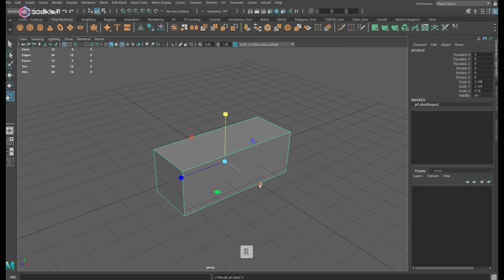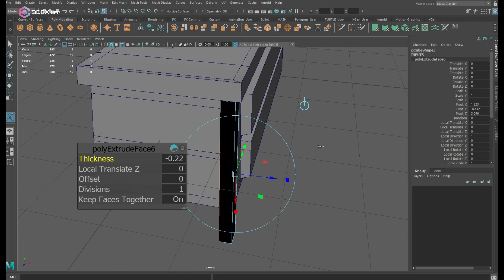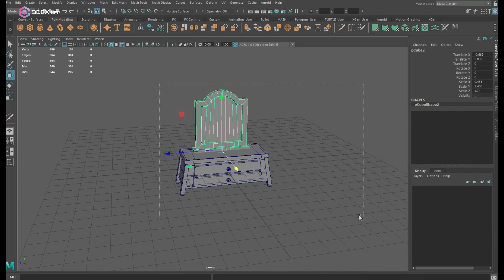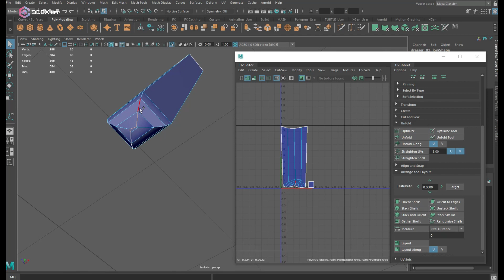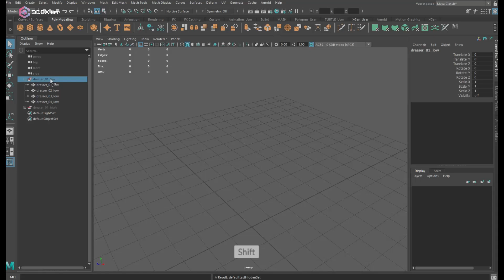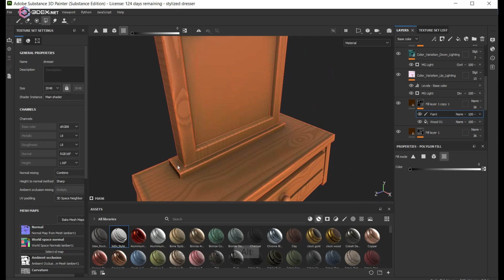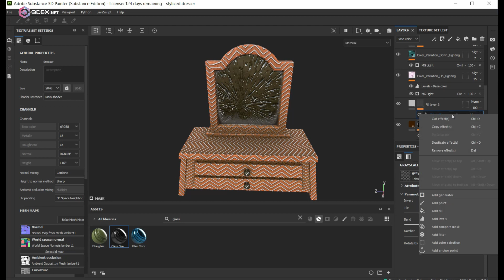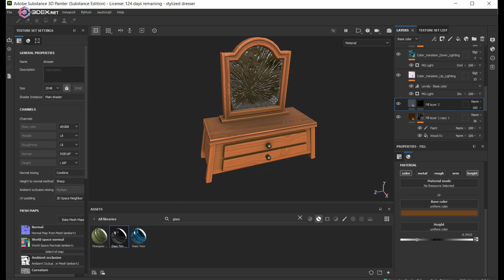Stylized Dresser - Autodesk Maya 2022 and Substance 3D Painter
Autodesk Maya 2022 - Stylized Modeling, UV mapping,  and Texturing in Substance 3D Painter , and Maya 2022.

W- move
E- rotate
R- scale
1 - standard mode
2- subdivision mode with cage
3- subdivision mode
4- wireframe
5 - shaded mode
6- texture mode

__Music : Not sure the name! Someone let me know if you know